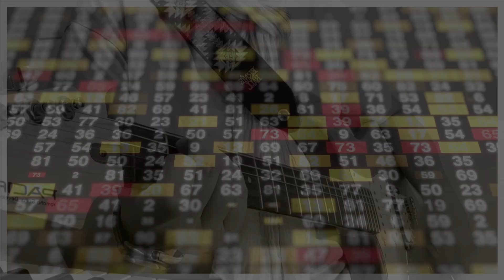Courir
Courir ailleurs...